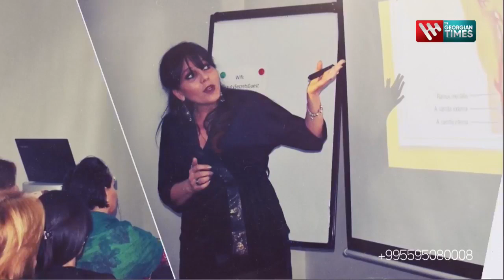,,გეოპოლიტიკა" ვახტანგ მაისაიასთან ერთად, 26 ნოემბერი, 2022 წელი